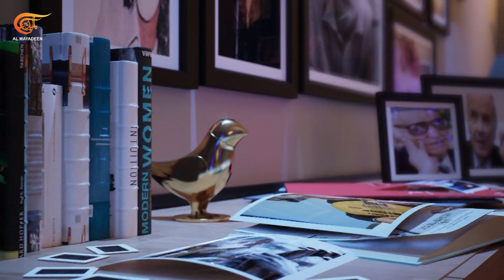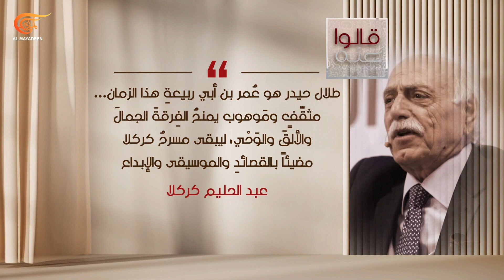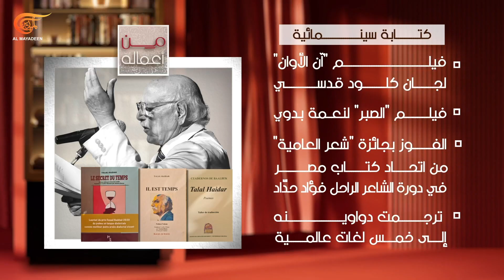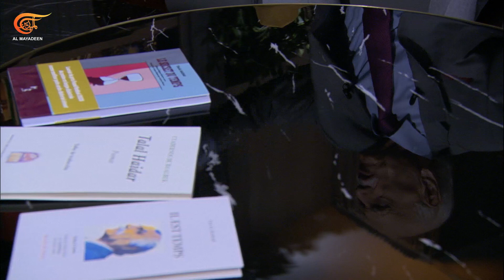عشرة عمر | مع الشاعر طلال حيدر | 2023-09-23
الشخصيات المشاركة: طلال حيدر - شاعر لبناني